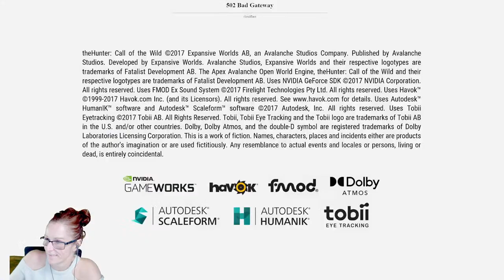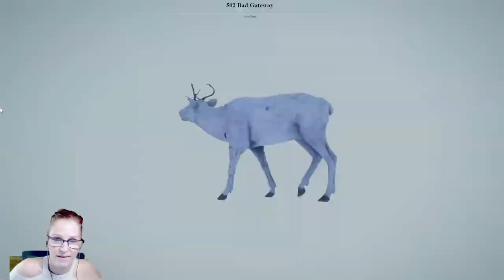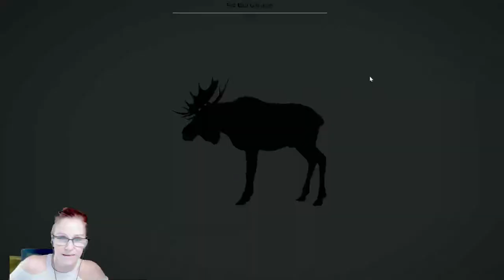LEARN HOW TO HUNT as I Teach MY SON to Play Call of the Wild - LIVE!!!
Today we are heading to Silver Ridge Peaks with my 18 y.o. son Daniel, where I will try to help teach him how to hunt and level up and learn how to play TheHunter Call of the Wild - LIVE!!!
Enjoy the videos?  Please consider supporting the channel:
See my COTW clips on Tik Tok: @huntercallofthewild.ll